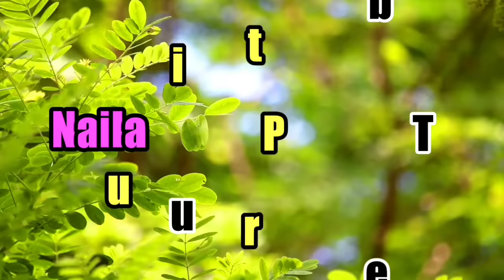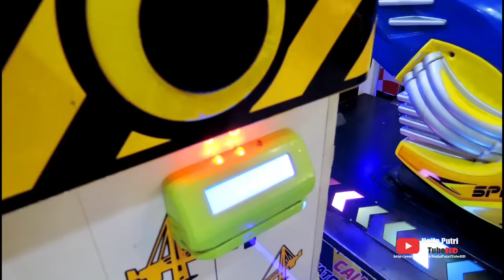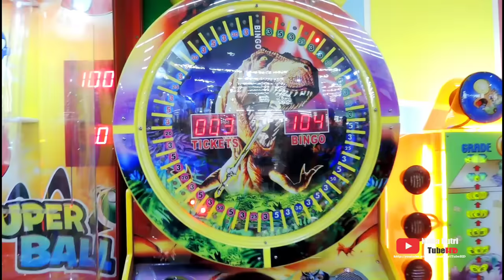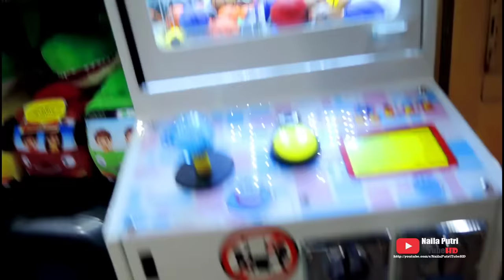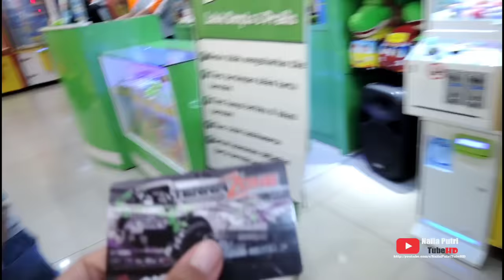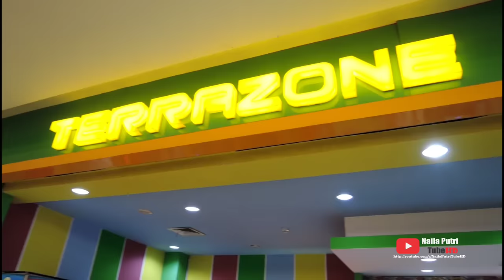Odong odong mall nya bagus banget | Arena bermain anak Terrazone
Halo teman,,
Kali ini naila bermain dingdong dan naik odong mall, bagus baget warna nya, aku suka banget ni teman-teman,, Ohy naila kalau tukar tiket hadiah dari dingdong ini, pasti maunya peralatan sekolah, karena memang aku suka koleksi..